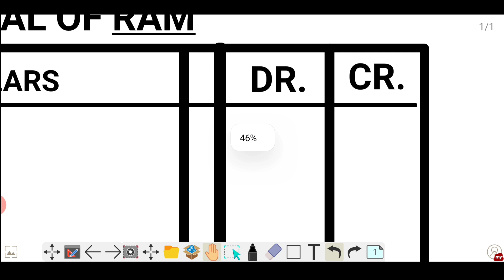Class 11th journal entries | journal entries accounting 11th class | journal entries in hindi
welcome to real education in this video we will talk to you about 11 class journal entries and you can say that also journal entries accounting 11th class in Hindi and in English also.

Queries solved:

1) journal entry
2) journal
3) journal entries accounting 11th class
4) class 11th journal chapter
5) 11th class journal entries
6) how to pass journal entries
7) 11th class journal entries CBSE
8) journal entries accounting 11th class NCERT
9) journal entries RBSE class 11th
10) class 11th journal chapter in Hindi